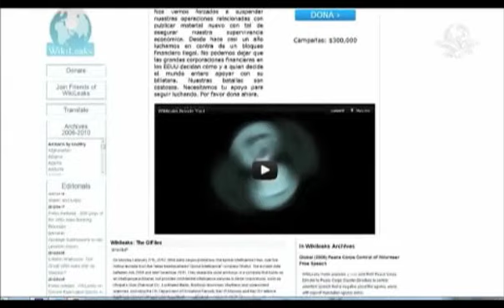WikiLeaks lanza red social con encriptación y sin vigilancia